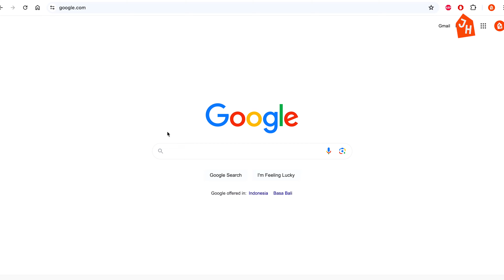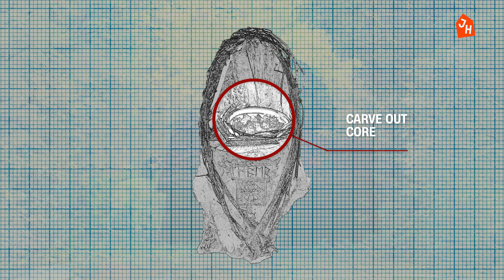6 Months Secretly Building my Wife a $6000 Ice Bath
From start to finish, the story my longest, failure fueled build I have ever attempted. And I loved every minute of it. So pour yourself a cup of english tea and watch the building of this one of a kind Ice Bath.

Jacob is weird. A self confessed oddball who continuously takes on projects that most wouldn't go near. Building a tiny house cabin, a dutch barge boat and all manner of wacky bits and bobs. To reiterate, Jacob is weird... but weird is fun.

Timestamp:
0:00 Sneak Peak
0:15 Intro
1:10 The Plan
1:23 The Rules
1:51 Autumn/Fall
5:10 Flooring
6:06 Winter/Viking Shave
6:57 The Big Move
7:47 Cheating
8:04 The Big Cut
9:10 Stuck
10:26 Viking Smooth Shave
11:17 17th Century Carving
12:34 Oiling
13:07 Weaving Willow & Hazel
14:24 The Reveal
14:57 My Wife Reacts & Takes a Dip!
15:34 COLD

Byeeeeeeeeee